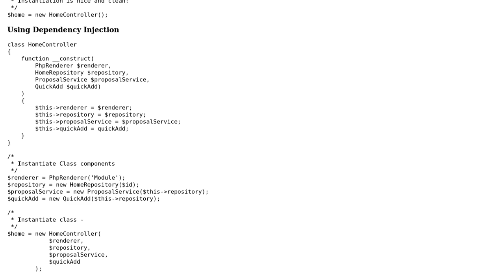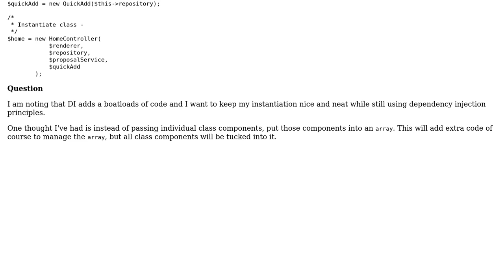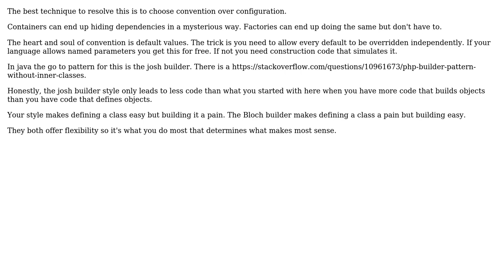Which programming technique can trim extra code generated by Dependency Injection?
Software Engineering: Which programming technique can trim extra code generated by Dependency Injection?

With thanks & praise to God, and with thanks to the many people who have made this project possible! | Content (except music & images) licensed under CC BY-SA | Music | Images & others | With thanks to user Telastyn user Dennis user candied_orange and the Stack Exchange Network Trademarks are property of their respective owners. You are responsible for your own actions.